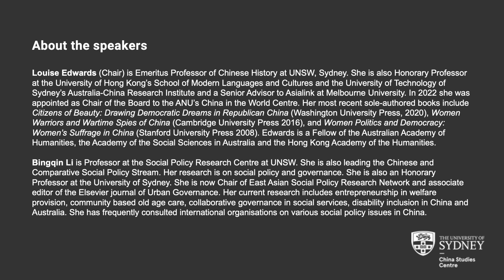Roundtable Discussion on 'Two Sessions' 2024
Each Spring in China there are the annual meeting of the National People’s Congress and the Chinese People’s Political Consultative Conference.
These meetings, known as the ‘Two Sessions,’ are major occasions for the discussion of government policy and state affairs.
Chaired by Professor Louise Edwards (UNSW) this Roundtable will discuss the outcomes of the ‘Two sessions’ on politics (Professor Yingjie Guo, Chinese Studies, University of Sydney); economics (Dr Wei Li, The University of Sydney Business School) and society (Professor Bingqin Li, UNSW).

Louise Edwards (Chair) is Emeritus Professor of Chinese History at UNSW, Sydney. She is also Honorary Professor at the University of Hong Kong’s School of Modern Languages and Cultures and the University of Technology of Sydney’s Australia-China Research Institute and a Senior Advisor to Asialink at Melbourne University. In 2022 she was appointed as Chair of the Board to the ANU’s China in the World Centre. Her most recent sole-authored books include Citizens of Beauty: Drawing Democratic Dreams in Republican China (Washington University Press, 2020), Women Warriors and Wartime Spies of China (Cambridge University Press 2016), and Women Politics and Democracy: Women’s Suffrage in China (Stanford University Press 2008). Edwards is a Fellow of the Australian Academy of Humanities, the Academy of the Social Sciences in Australia and the Hong Kong Academy of the Humanities.

Bingqin Li is Professor at the Social Policy Research Centre at UNSW. She is also leading the Chinese and Comparative Social Policy Stream. Her research is on social policy and governance. She is also an Honorary Professor at the University of Sydney. She is now Chair of East Asian Social Policy Research Network and associate editor of the Elsevier journal of Urban Governance. Her current research includes entrepreneurship in welfare provision, community based old age care, collaborative governance in social services, disability inclusion in China and Australia. She has frequently consulted international organisations on various social policy issues in China.

Wei Li is a Senior Lecturer in International Business at the University of Sydney Business School. Dr Li is a core member of the KPMG/Business School research team and leads the Chinese outbound investors’ survey project. She co-developed the KPMG/University of Sydney database on Chinese outbound direct investment in Australia. She previously held the Australian-Chinese Chamber of Commerce and Industries research fellowship. She has worked as a researcher on water conservation and renewable energy for the World Bank, the Chinese Ministry of Environmental Protection and Renmin University of China. She has published articles on green innovation and solar energy, environmental impact assessment, governance of water resources, small- and medium-enterprise finance, and Chinese investment in Australia.

Yingjie Guo is Professor in Chinese Studies. He received his BA and MA from Shanghai International Studies University and PhD from the University of Tasmania. Before joining the University of Sydney in 2014, he had taught at Shanghai International Studies University, the University of Tasmania, the University of New England, and the University of Technology, Sydney. His research focuses on cultural nationalism in contemporary China, Chinese cultural identities, and the discourse of class in the post-Mao era.